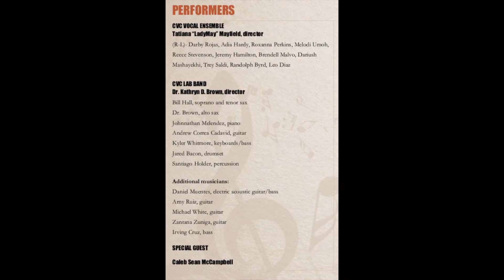My Hero - Zalome Zuniga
CVC Recital Series Spring 2018